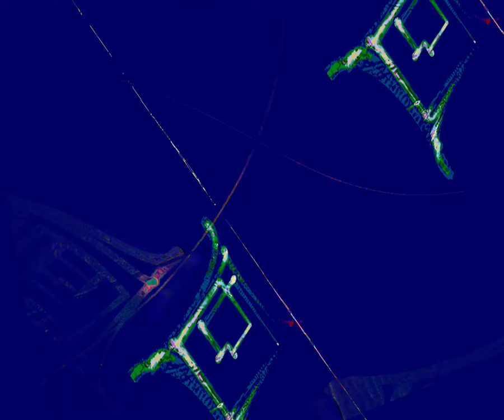[EPILEPSY WARNING] Movie 23 08 25 15h10m32s